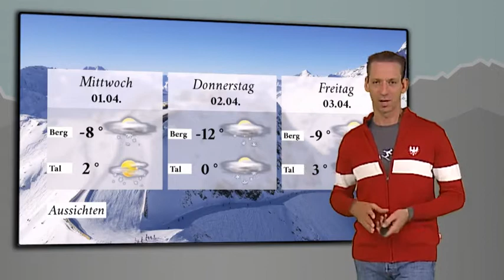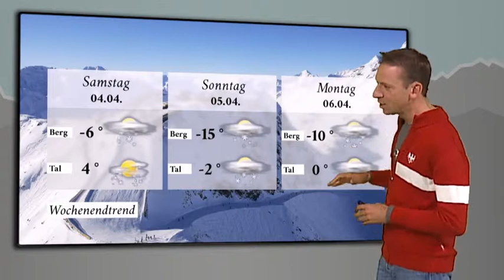Das Osterwetter im Ötztal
Wetteraussichten und Freizeitwetter mit aktuellen Party- und Veranstaltungshinweisen bis zum Wochenende aus dem schönen Ötztal in Tirol in Österreich für die Woche.